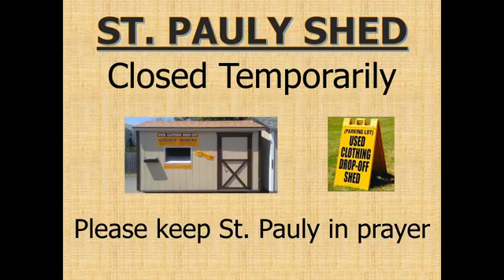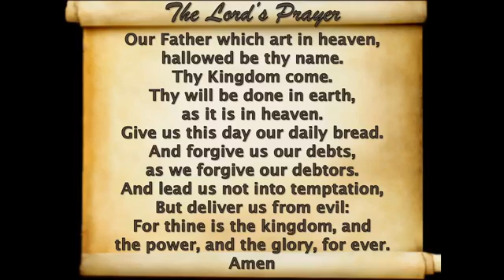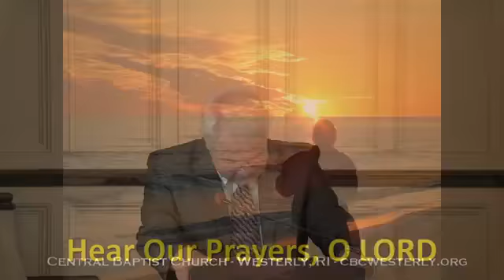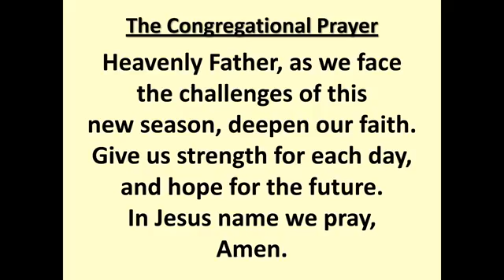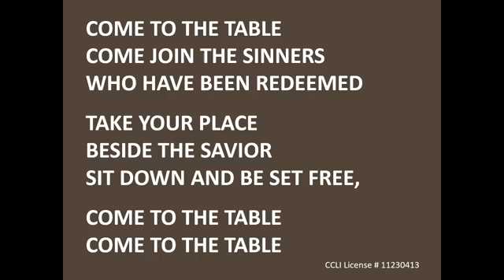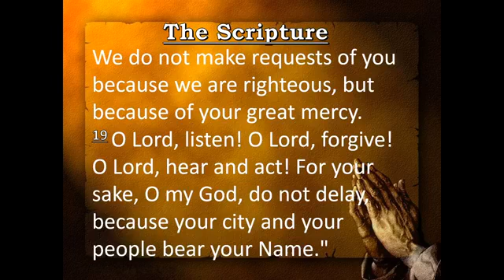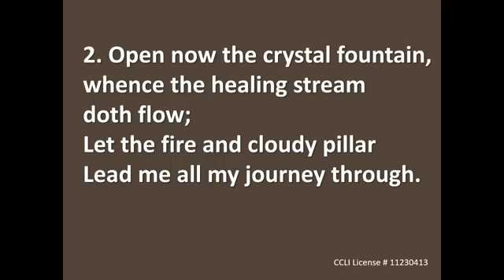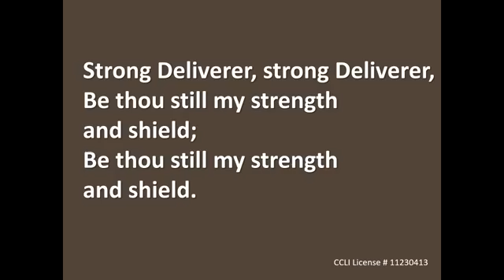September 13 2020